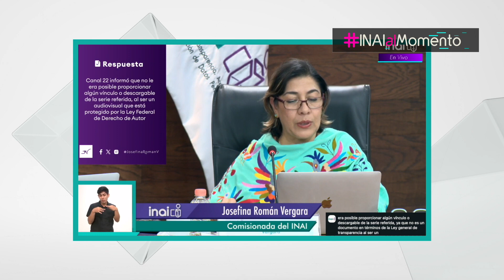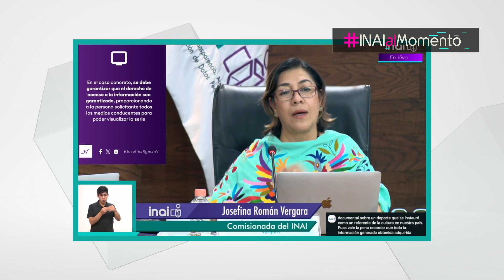INAIalMomento JRV TELEVISIÓN METROPOLITANA DEBE FACILITAR ACCESO A LA SERIE DOCUMENTAL “NUESTRA...